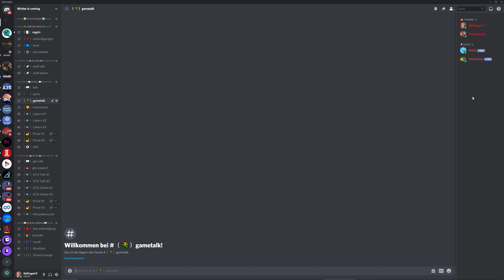AGR BLACK OPS II PANZERWOCHE | GTA 5 JAGT MICH! 185 | Deutsch - Grand Theft Auto 5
Das Konzept von "Jagt mich!" habe ich von dem bekannten YouTuber Zach Houseknecht aus dem Englischen übernommen. Seine Serie "Chase me" hat mich inspiriert dies auch auf meinem Kanal zu zeigen. Wir werden in jeder Folge ein neues Fahrzeug testen und werden von der Polizei gejagt. Von einem Stern bis zu fünf Sternen, lasst die Jagt beginnen!